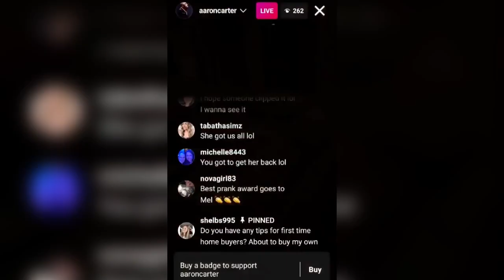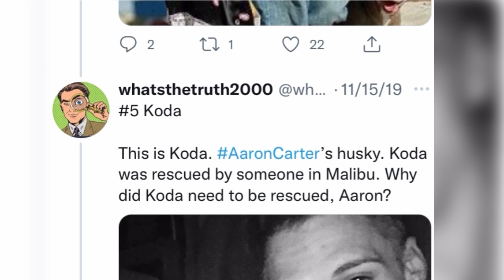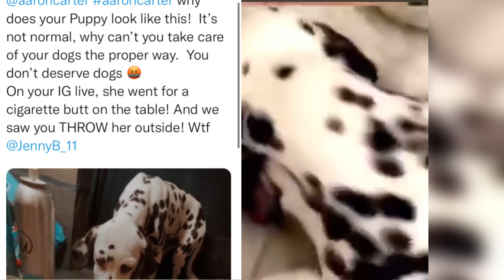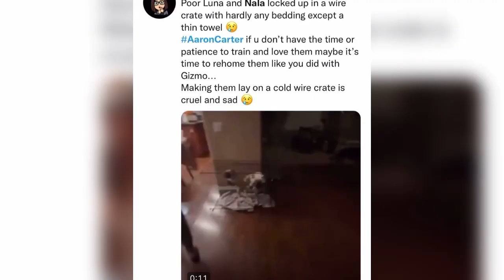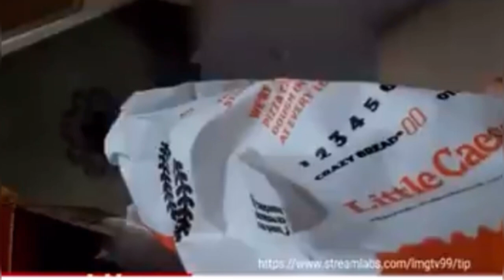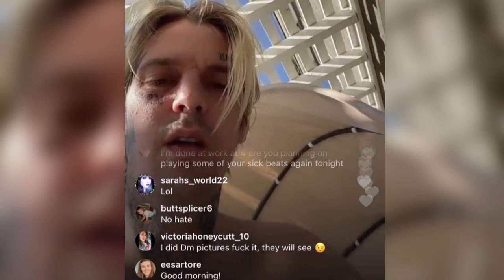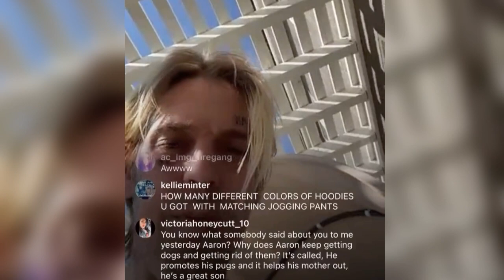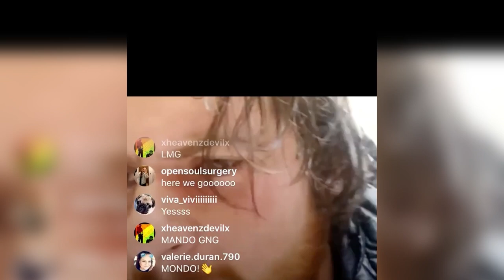TRIGGER WARNING : Years of mistreating & neglecting dogs. Aaron Carter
Change.org petition